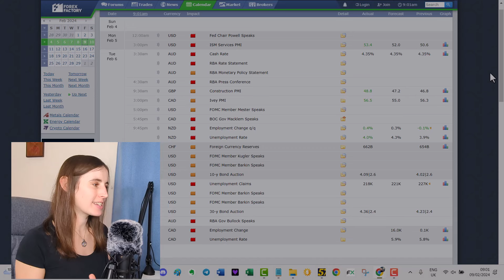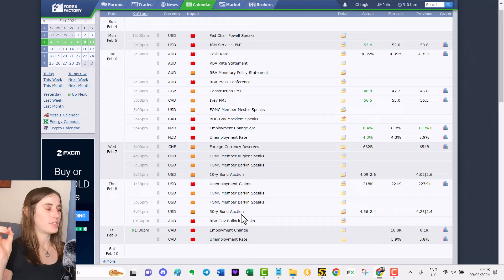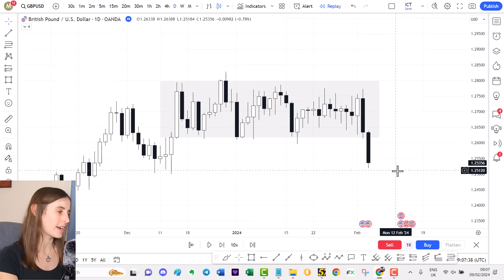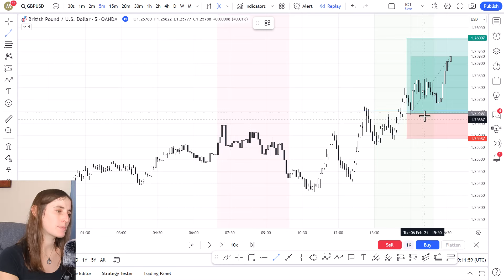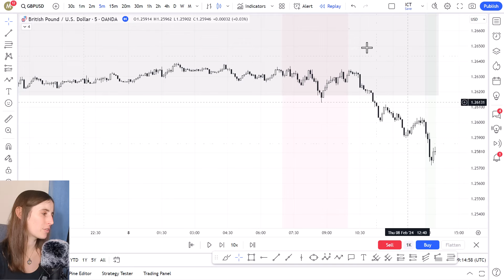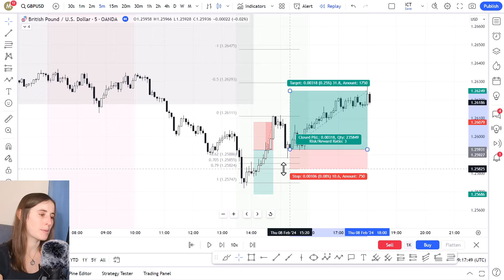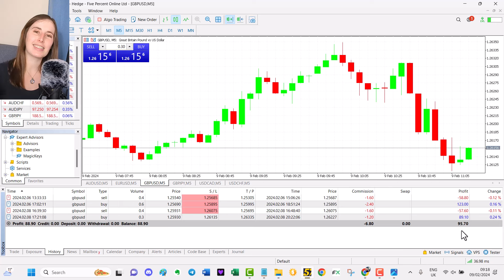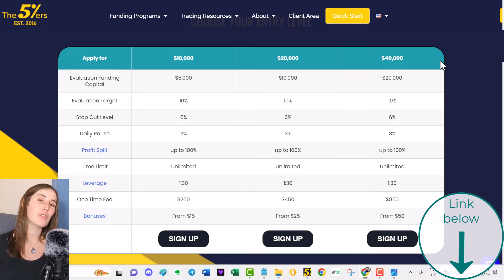A Typical Week Day Trading Forex Scalping Price Action | Trader Mum Life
In this video, I share all of the trades I took this week day trading Forex and scalping price action whilst also looking after my 2 boys.

TRADING SOFTWARE

TRADING EDUCATION

///CONNECT

- TIMESTAMPS -

0:00 Intro
0:49 It's not what you think
1:50 Free trading plan
2:22 How to plan a trading week
4:26 The most important timeframe
5:58 Tuesday trading technical analysis
6:39 Trade 1 strategy entry, stop, take profit
7:21 Trade 2 strategy entry, stop, take profit
8:09 Wednesday trading plan of action
8:47 Thursday day trading Forex
9:13 Trade 3 strategy plan entry, stop, take profit
10:37 Trade 4 strategy plan entry, stop, take profit
11:47 Metatrader 5 Prop trading account data
12:34 Current bias for GBPUSD
12:59 My funding program with the 5ers

I started day trading stocks with Warrior Trading in July 2018.

Since then, my trading journey has led me to day trading Forex where I continue to develop as a profitable Forex trader.

This video shares how I balance my lifestyle as a full time mother and also a Forex day trader.

I show my process from the start of the week, analysing each trading day, and how I plan and execute day trades, trading GBPUSD.

This video includes technical analysis, fundamental analysis, my top down analysis from the daily to the 5 minute time frame where I then plan and execute trades using a strategy which involves scalping price action.

You will like this video if you are interested in:

- Forex Scalping Price Action Strategy
- scalping trading strategy forex
- scalping 5 minute chart forex
- scalping forex strategy 5 min
- gbpusd scalping 5 min chart
- forex trading for beginners UK
- forex trader
- forex trading explained
- day trading for beginners UK
- trading for beginners 2024

Thanks!

Emily

- Mindfully Trading -